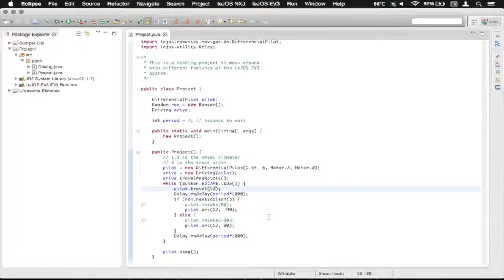LeJOS EV3 Ep18 - Advanced driving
Welcome to episode 18, today we are looking at a little bit more advanced driving with the DifferentialPilot.  We look at arcing, and returning immediately.

Sorry about my voice in this video, it's a little hoarse.

Questions and comments are welcome, I'll try my best to reply.